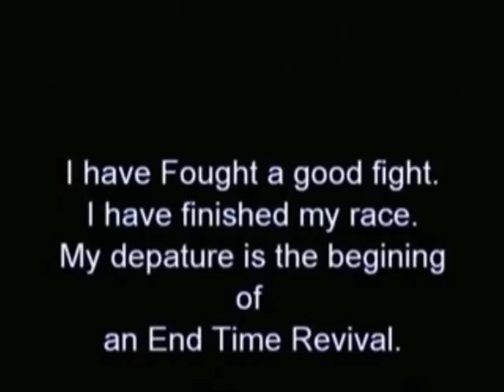nj sithole funeral